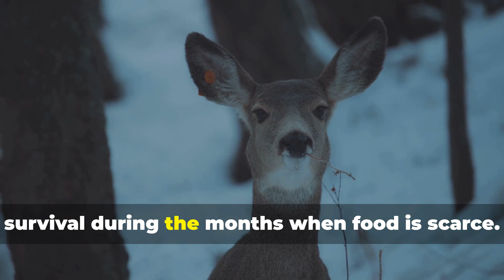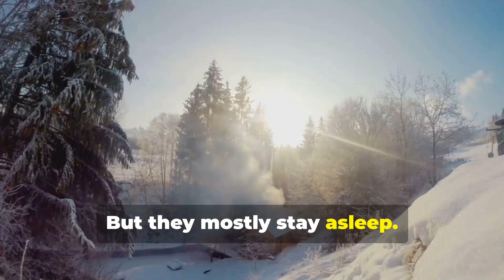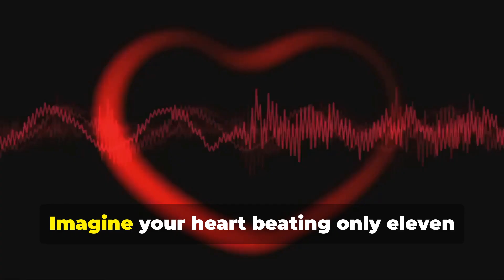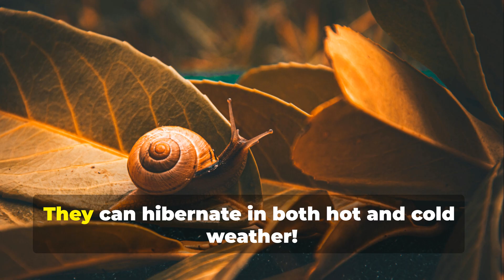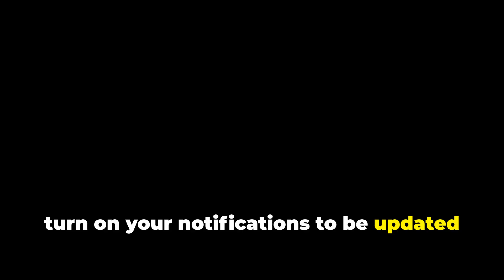Can You Survive EXTREME Cold Like These Amazing Animals?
Hibernating animals like bears, hedgehogs, frogs, bats, snails, and groundhogs survive freezing winters through amazing adaptations! In this fun educational wildlife video for kids aged 5 to 12, we explore how these animals avoid freezing to death during extreme cold weather. ❄️

Learn how bears slow their heart rates, how frogs freeze solid and come back to life, and how snails hide away to survive the cold. This video dives into the survival secrets of winter wildlife and explains why hibernation is one of nature’s coolest survival tricks.

We’ll cover fascinating facts about groundhogs, hedgehogs, lemurs, and more! Kids will discover:
🌨️ Why animals hibernate in winter
🐾 How animals avoid freezing to death
💤 What happens inside a hibernating animal’s body
❄️ Which animals hibernate and how they adapt to survive cold months

This video is perfect for young learners curious about nature, wildlife, and animal survival. Whether you love bears, frogs, or bats, you’ll be amazed by how animals survive winter’s extreme weather!

Don't worry about these words
Hibernating Animals
How Animals Survive Winter
Winter Animals for Kids
Animal Hibernation Facts
Wildlife in Winter
Educational Videos for Kids
How Bears Hibernate
How Frogs Survive Winter
Hibernating Animals for Kids
Winter Survival Wildlife
Cold Weather Animals
How Do Animals Hibernate?
Fun Animal Facts for Kids
Winter Survival Facts

Welcome to Teach with Flair by Delightfully Gigi!
I like to read children picture books and assist those who are looking to teach ESL online as well as those seeking help with speaking English.  It's FREE!!😊

If you are interested in teaching English online consider teaching with Qkids.

Thank you in advance! 🧡 Your support is greatly appreciated!

S U B S C R I B E---It's FREE!